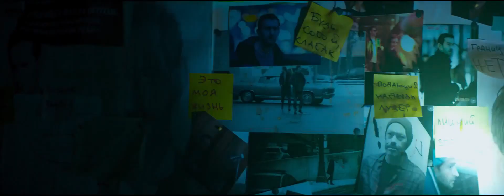Селфи / Русский Трейлер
Режиссер: Николай Хомерики

В ролях:
Константин Хабенский
Юлия Хлынина
Фёдор Бондарчук
Анна Михалкова
Северия Янушаускайте
Михаил Мухтасипов

Краткое описание:
Он полностью копировал его — жесты, мимика, даже шутил так, что никто не заподозрил подмены. Богданов смотрел в экран, как в зеркало. Двойник вел его телепередачу, встречался с его фанатами-читателями, жил с его женщинами, выпивал в баре с его друзьями… Это произошло вмиг — раз — тебя стерли, твою личность, и тут бессильны лучшие психоаналитики. Публичный и успешный, остроумный и циничный, Богданов лишился всего, чего добивался годами, выстраивая свою карьеру и жизнь. И теперь он отчетливо понимал: копия лучше и честнее его самого, битва за себя проиграна. И только дочь хочет вернуть истинного Богданова…